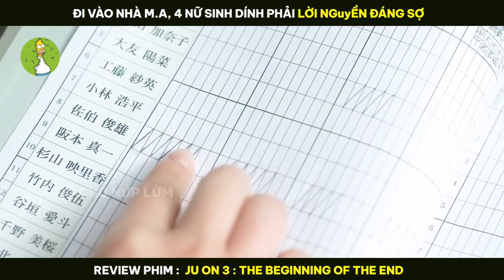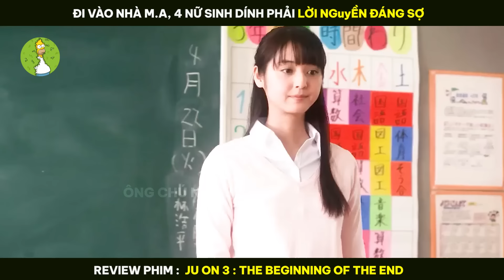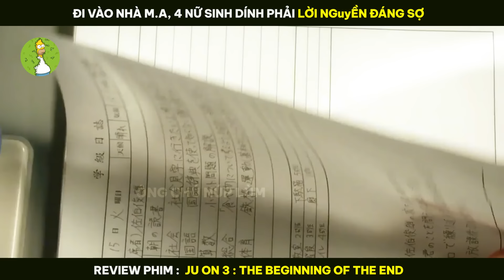Đi Vào Nhà M.a, 4 Nữ Sinh Dính Phải Lời Nguy.ền Đáng Sợ - Review Phim JU ON 3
-- Tóm Tắt Phim :  Ju-on : The Beginning of the End